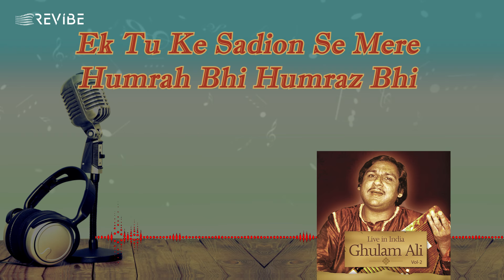Yeh Dil Yeh Paagal Dil (Official Lyric Video) | Ghulam Ali | Live In India Vol. 2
YehDilYehPaagalDil is a soulful ghazal sung by the legendary GhulamAli, featured in the album "Live In India Vol. 2." Ghulam Ali is renowned for his deep, expressive voice and masterful ghazal renditions, and this song is a testament to his artistry. The live performance captures the raw emotion and intricate nuances of the ghazal, offering listeners an immersive experience.
Credits:
Singer: Ghulam Ali
Lyrics: Ghulam Ali, Unknown
Movie/Album: Live In India Vol. 2
Label: Universal Music India
Lyrics
Bade Busuk se duniya fareb deti hai
Bade khunus se hum aitbar karte hai

Ye Dil Ye Paagal Dil Mera
Ye Dil Ye
Ye Dil Ye

Is Dast Mein Ek Shahr Tha (X2)
Wo Kya Hua Awaargi

Kal Shab Mujhe Be-Shakl Ki Awaaz Ne Chaunka Diya

Mein Ne Kaha Tu Kaun Hai (X2)
Usne Kaha Awaargi
Is Dasht Mein Ek Shahr Tha (X2)

Ek tu ke sadion se mere humrah bhi humraz bhi
Ek main ke tere naam se,naayash na awargi

Kyon Bujh gaya awargi
Lafz hai ye dard ki tanhaiya

Ye Dard Ki Tanhaiyaan(2)
Ye Dasht Ka Veeran Safar
Hum Log To Ukta Gaye (X2)
Apni Suna Awaargi

Ek Ajnabi Jhonke Ne Jab Poochha Mere Ghum Ka Sabab (X2)
Sehra Ki Bheegi Reth Par (X2)
Maine Likha Awaargi

Le Abtoh dasht e shab ki saari busate sone lagi
Ab jagna hoga hame abtak bata awaragi

Kal Raat Tanha Chaand Ko Dekha Tha Maine Khwaab Mein (X2)
Mohsin Mujhe Raas Ayegi (X2)
Shayed Sada Awaargi

Is Dasht Mein Ek Shahr Tha